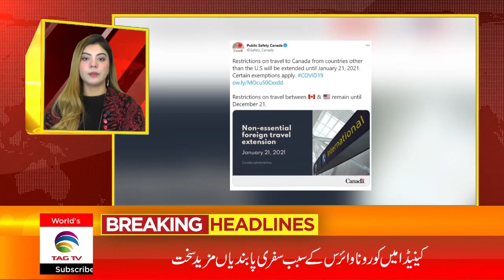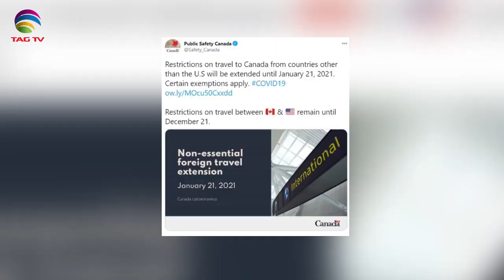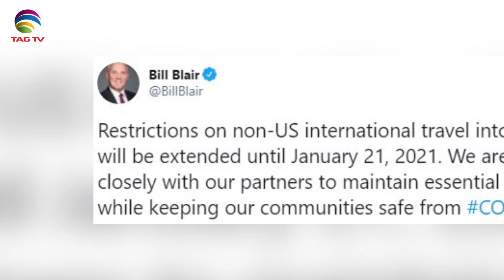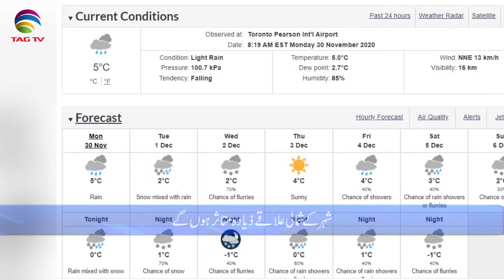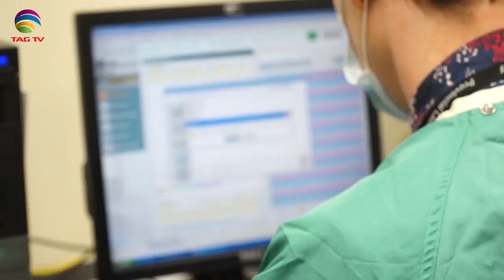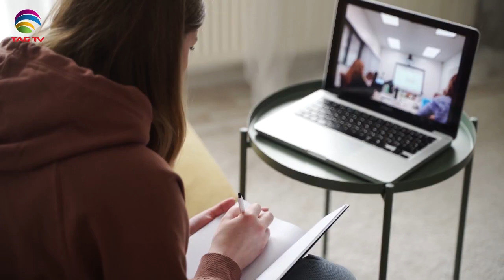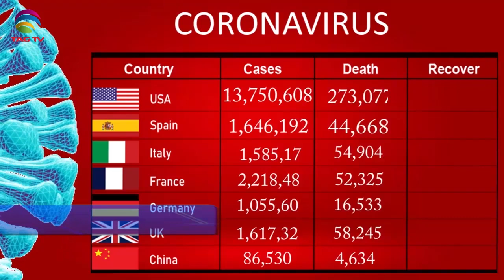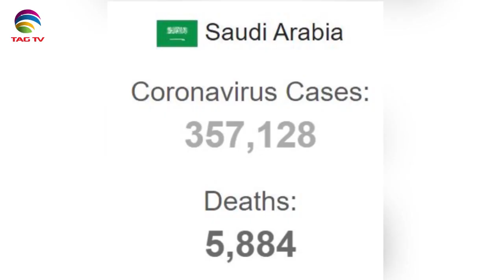Canadian & International News Bulletin in Hindi/Urdu - November 30, 2020